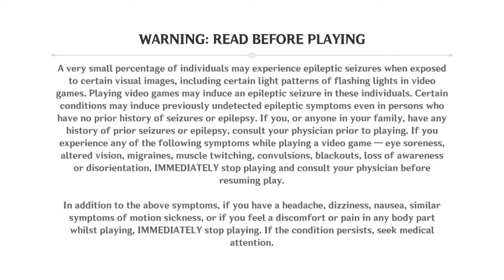Genshin Impact: Just Ow [Spoilers]